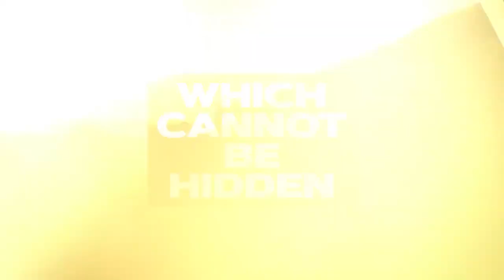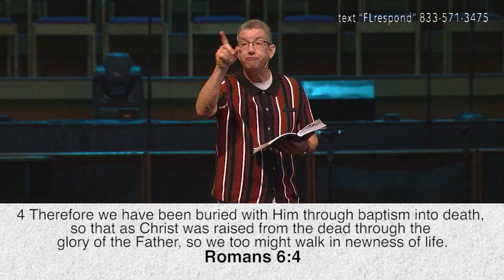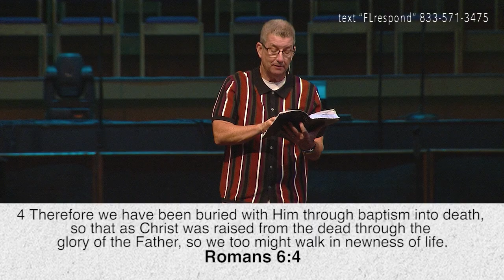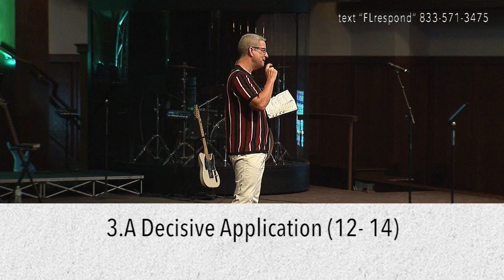July 31, 2022 - WHERE GRACE INCREASES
Romans 6:1-14
1.A Sound Education (1-5)
2.A Freeing Implication (6-11)
3.A Decisive Application (12-14)

Beyond the favorable view of God, grace is a transformational power that makes possible an obedient faith.